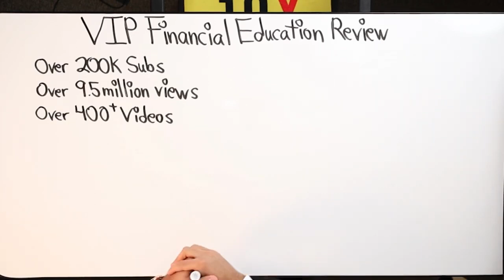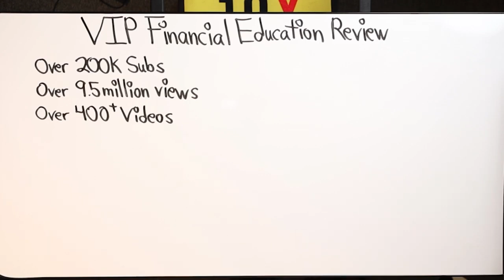VIP Financial Education Youtube Channel Review